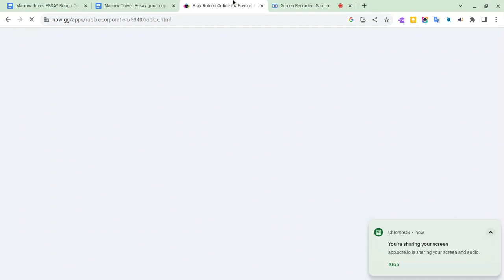dont say the letter